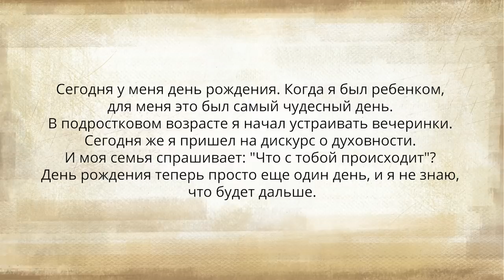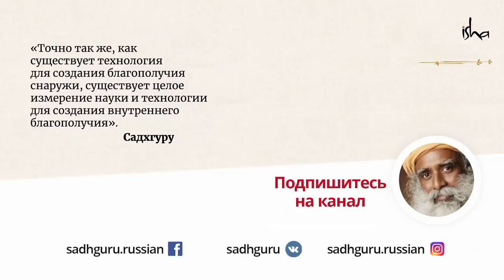Вы должны сделать это для своих родителей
Садхгуру говорит о самом важном долге перед нашими родителями.